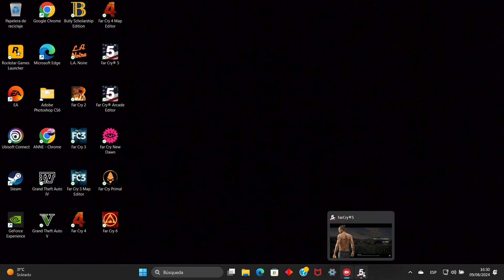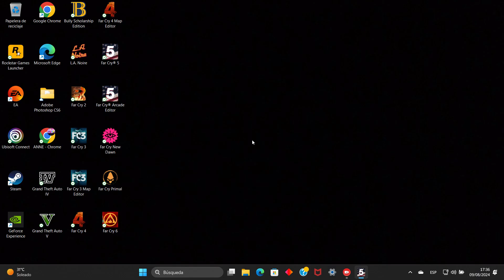FAR CRY 5 EL BAR FAR CRY 5 THE BAR ファークライ5 ザ・バー FAR CRY 5 바 FAR CRY 5 BAREN لعبة فار كراي 5 ذا بار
FAR CRY 5 EL BAR  FAR CRY 5 THE BAR
 ファークライ5 ザ・バー
FAR CRY 5 바
FAR CRY 5 BAREN
لعبة فار كراي 5 ذا بار